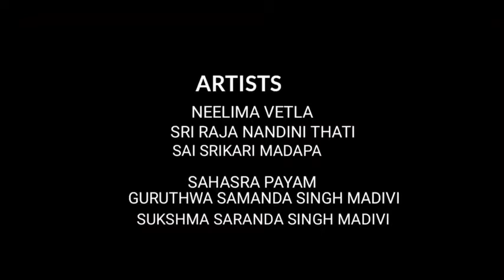ADIVASI KOYA GONDI BASHA దినోత్సవ శుభాకాంక్షలు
Venkat chinturu